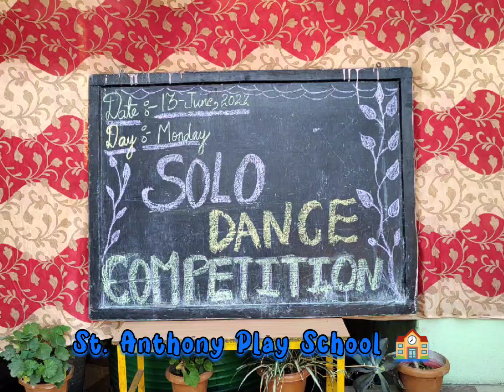solo dance competition (from class 1 to 5)school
summer activities at st. Anthony play school to discover inbuilt talent of students
it helps students to be confident